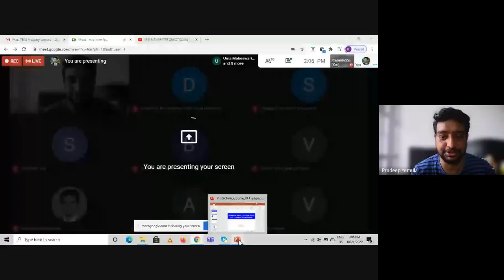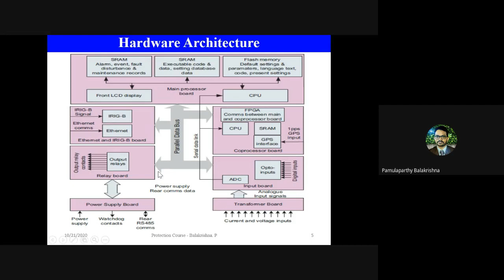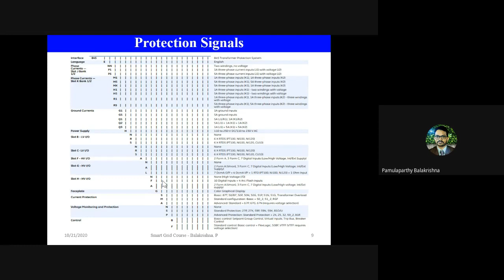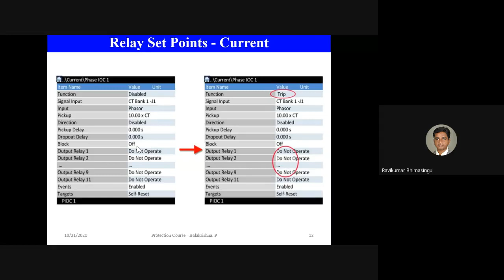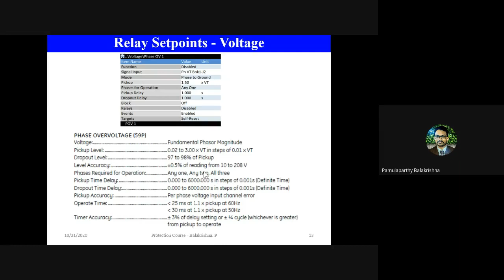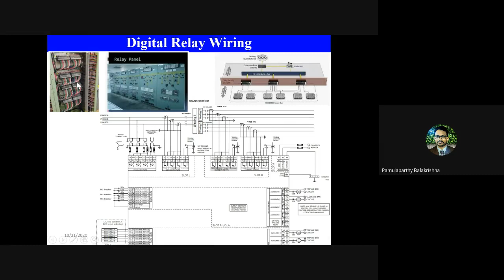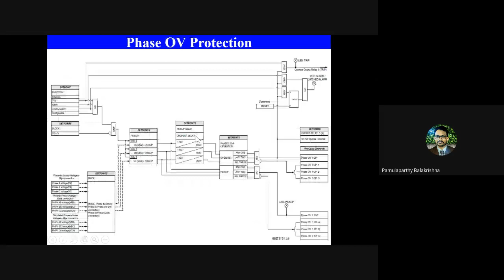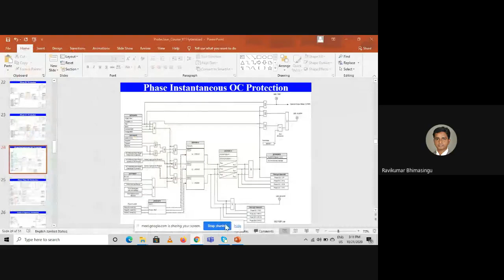Practical aspects of Digital Relays, Protection Logic Design and latest Advances